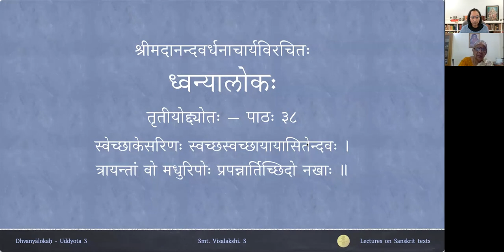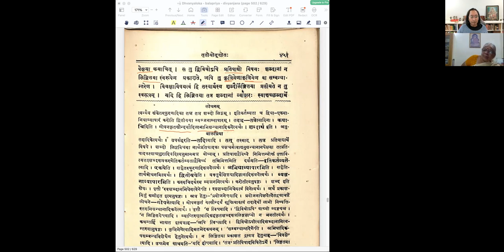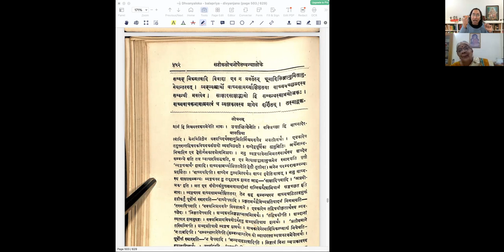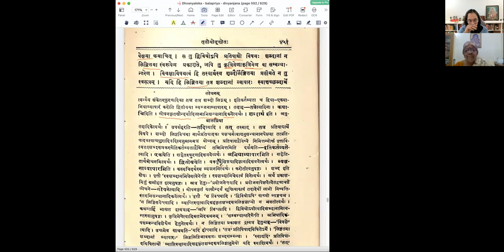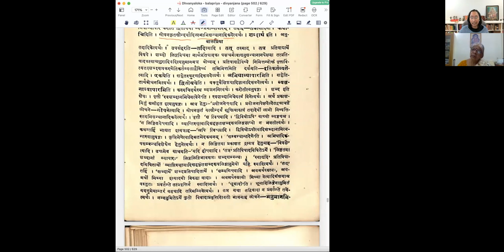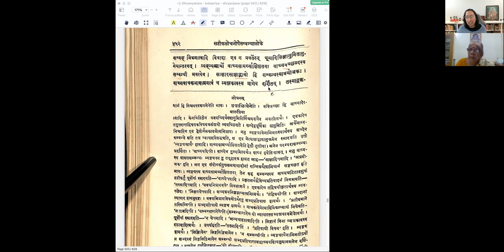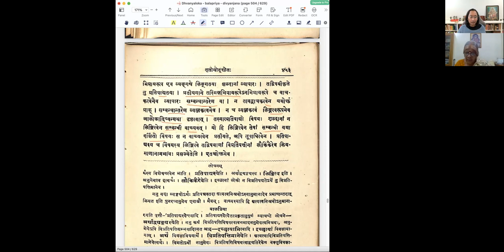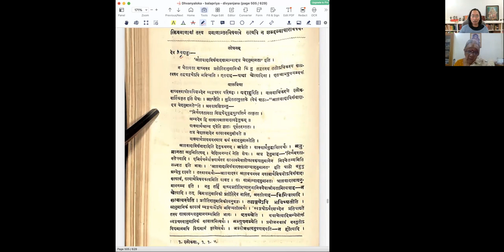ध्वन्यालोकः - तृतीयोद्द्योतः - पाठः ३८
Uddyota 3

पाठः ३८ — अनुमेयप्रतिपाद्ययोः भेदः